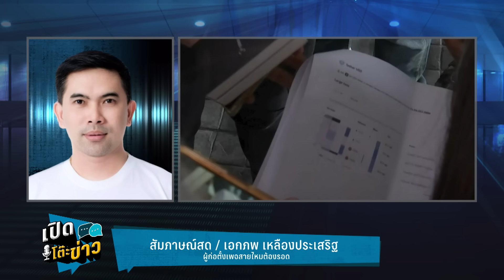Highlight | "เอกสายไหม" ยันเจตนาบริสุทธิ์ หากถูกดำเนินคดีก็พร้อมสู้ ? | เปิดโต๊ะข่าว | 30 ต.ค.67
เอฟเฟกต์คดีดิไอคอน กรุ๊ป  เกมเอาคืนฝั่ง “บอสพอล” ที่ล่าสุดมีบัญชาจากเรือนจำ ผ่านทนายความส่วนตัวแฉสิ้นไส้ถึงขบวนการตบทรัพย์ของบรรดานักร้อง เปิดใจ "เอก สายไหมต้องรอด" ปมพยานเท็จ ยืนยัน มีหลักฐานที่พยานให้ข้อมูลทั้งหมด มั่นใจในความบริสุทธิ์  แม้เสียงกำลังใจแต่ขอสู้เพื่อประชาชนต่อ